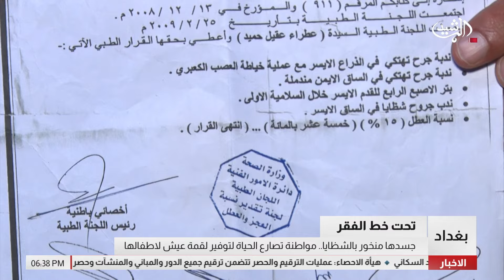جسدها منخور بالشظايا.. مواطنة تصارع الحياة لتوفير لقمة عيش لاطفالها